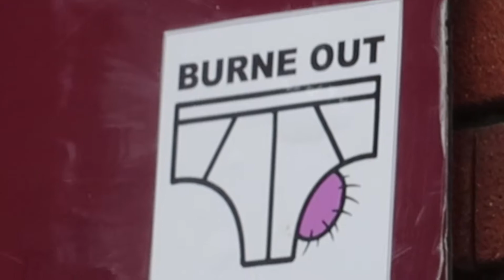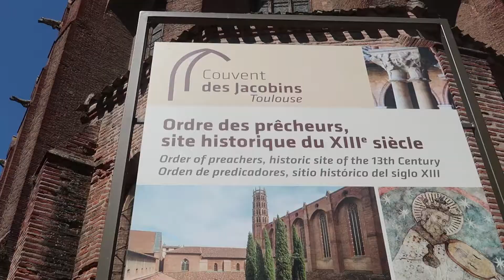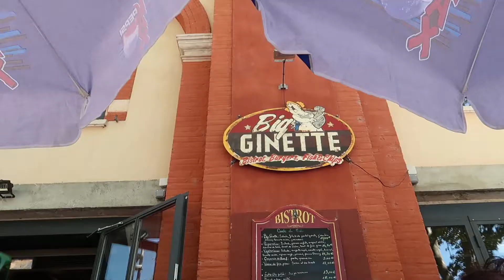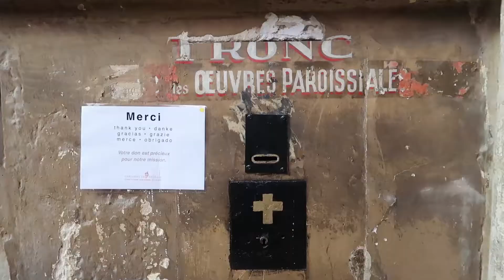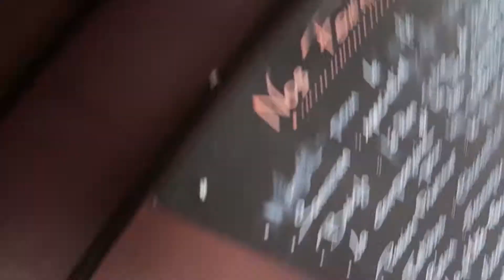CITY BREAK VLOG | TOULOUSE | ABIKNEE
My brother, mother and I took a little two day trip to the beautiful French city of Toulouse. Lots of fun footage was taken, I hope you enjoy the compilation! We had an awesome time and stayed in a great air bnb.

ABOUT ME -

Hi, I’m Abi! I started daily vlogging in Sept 2016 when I moved to Hamburg, Germany to study design.

In Sept 2017 I am moving back to Kingston, London to complete my final year of studying Graphic Design. I will be talking all about my final year experience, the projects I’ll be doing, and university life in general!

SOCIAL -

(comment if you’re interested in which tracks I use!)